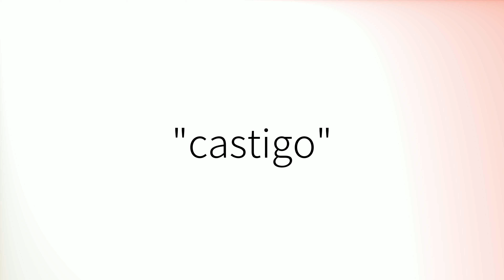Como pronunciar 'Castigo' en español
How to pronounce 'Castigo' in Spanish.
Comment prononcer 'Castigo' en espagnol.
Wie man 'Castigo' auf Spanisch ausspricht.
「Castigo」のスペイン語の発音の仕方